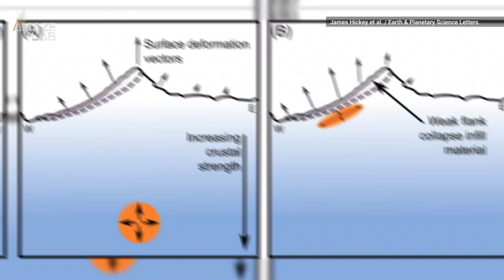'Throat of Fire' Volcano Showing Early Warning Signs of Collapse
Ecuador’s ancient, active Tungurahua volcano is rumbling and researchers say what could be coming may be worse than an eruption.